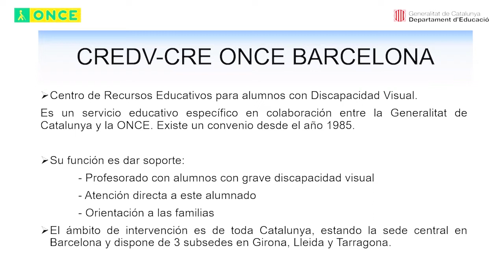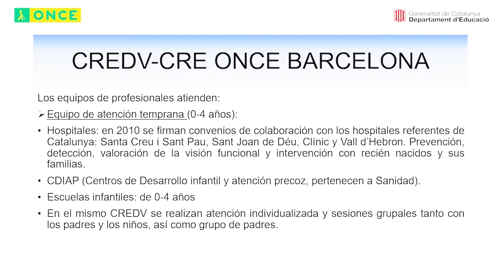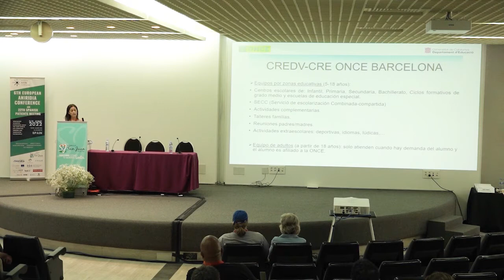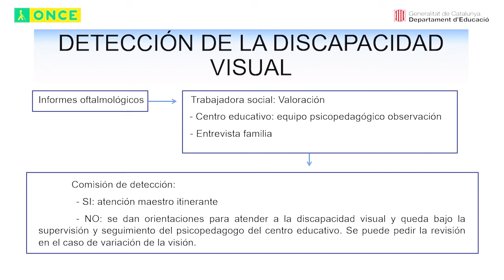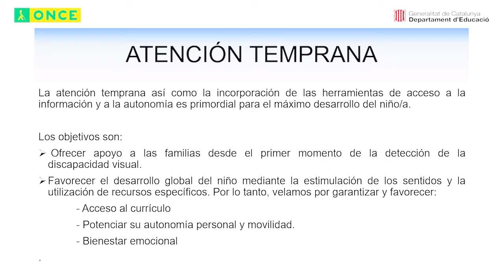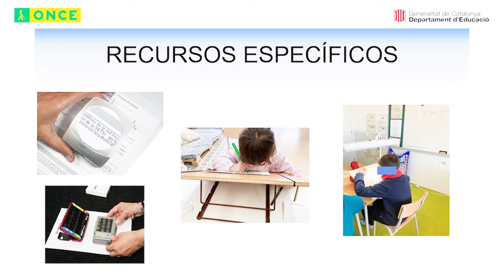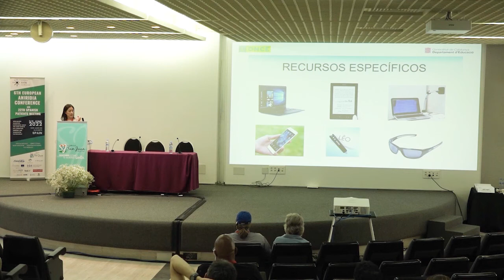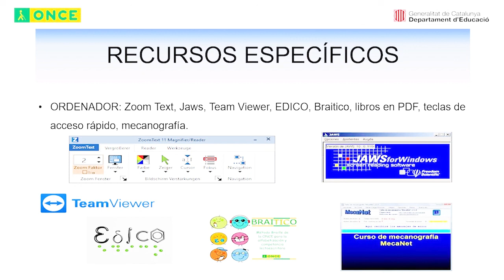Early attention and stimulation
Early attention and stimulation. Sonia Rodríguez, Spanish National Organisation of the Blind (ONCE)